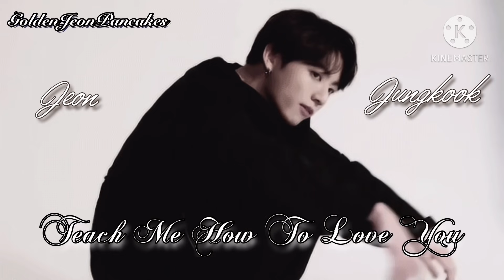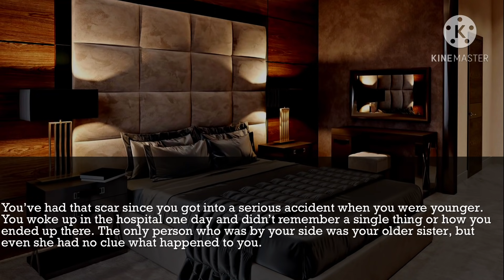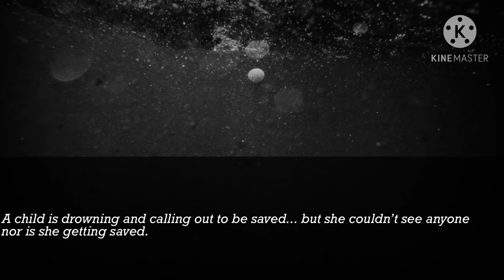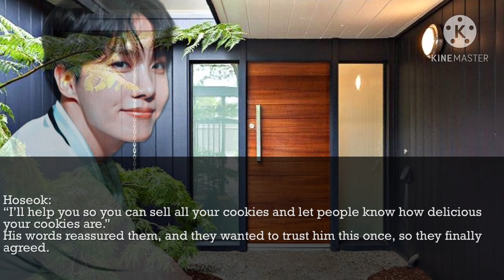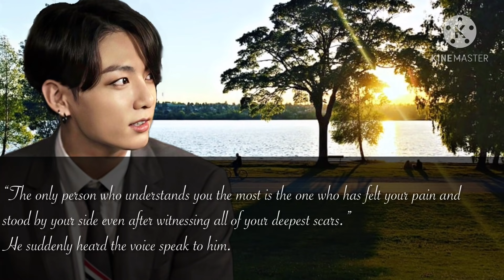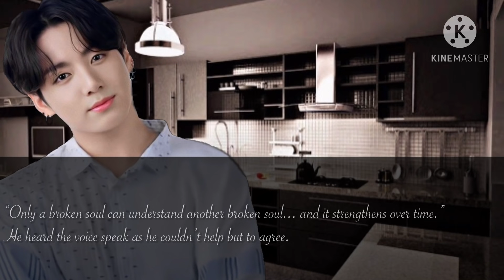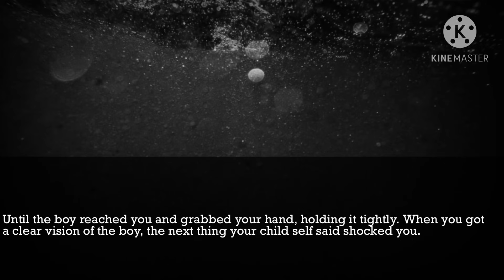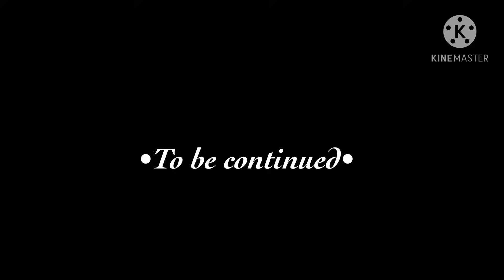{JUNGKOOK FF}TEACH ME HOW TO LOVE YOU [EP. 8]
Plot:
You have been living alone with your two sisters and always have to take care of them because that’s your top priority. You may seem weak and scared on the outside, but the real you is always more scarier that what people think they see. Jungkook is bound to get married to Yeon Hee who he chases after to win her heart since his parents only want him to marry her. But does he really feel anything towards her or want to be with anyone in life? Jungkook knows little about love and what it feels like to fall in love because of certain incidents that happened in his past. But what happens when the two of you encounter each other in inconvenient situations and start to get in each other’s ways? What happens when one situation forces you to get closer to him more than you’re supposed to? Throughout your interactions with him, you teach him the beauty of falling in love and what it feels like for a heart to beat for another. Hidden secrets begin to unravel along with tragedies and misfortunes. But will love bring the two of you closer, or force you to separate for the better?

⚠️Get ready for another emotional rollercoaster ride!~⚠️

Audios featured:
{Intro: Kina - Get You The Moon}
Jungkook of BTS - Still With You Music Box Edition
Jimin of BTS - Serendipity Lofi Ver.
Younha - I’ll Be Your Light(The Tale of Nokdu OST)
V of BTS - Hug Me At 4 O’Clock Music Box
K-Drama Angel’s Last Mission: Love OST - My Name is Sungwoo(With Davin)
I-LAND - Into The I-LAND(Applicants Ver.) Piano Cover
BTS - For You Music Box Edition
Shaun - Way Back Home Official Instrumental
Bolbbalgan4 - Hard to Love Piano Cover
Jungkook of BTS - My Time Instrumental
Lee Hi ft. Jennie of Blackpink - Special Instrumental
RM & V of BTS - 4 O’CLOCK Music Box Edition
BTS - Boy With Luv Piano Cover
BTS - Black Swan Piano Cover
BTS - We Are Bulletproof: The Eternal Karaoke Instrumental
Lana Del Rey - Young and Beautiful(Instrumental Version)
K-Drama Extraordinary You OST - By Chance
Kim Kyoung Hee - Sigriswil(Crash Landing on You OST)